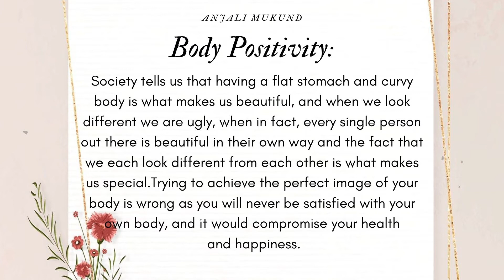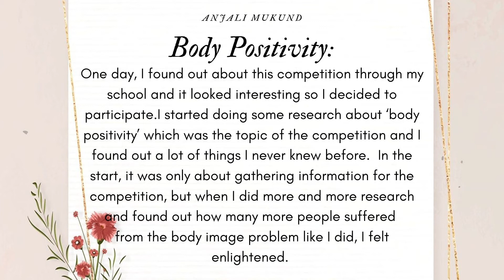U in BeaUty- A short story by Anjali Mukund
An intriguing short story by Anjali Mukund from Vaels International School for U in BeaUty.
Stay safe! Wear a Mask!